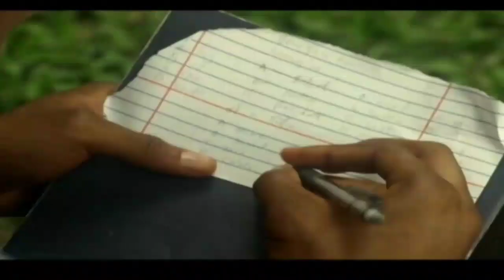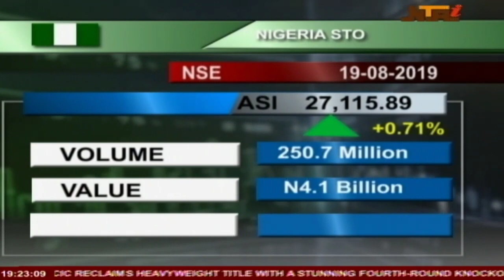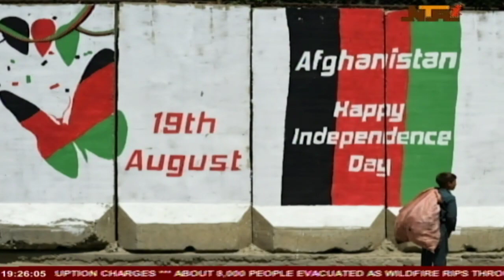International News 19/8/2019